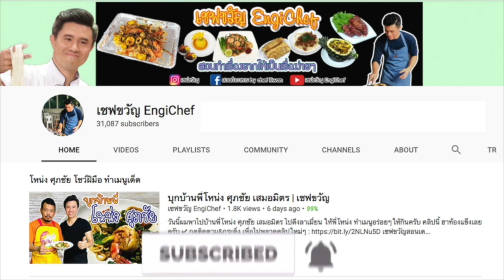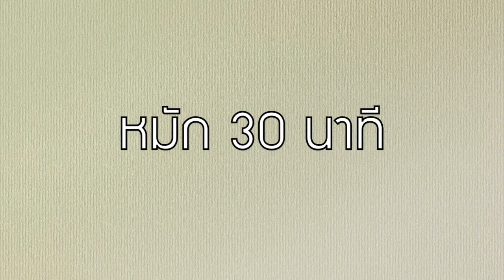ข้าวผัดรถไฟ เมนูแก้หิวราคาถูก | เชฟขวัญ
ข้าวผัดรถไฟ ข้าวผัดสีเข้มๆแสนอร่อย มีวิธีทำง่ายๆดังนี้ครับ
ข้าวผัดรถไฟ
ข้าว300กรัม
คะน้า65 กรัม
มะเขือเทศ80กรัม
หอมใหญ่40กรัม
ต้นหอมซอย10 กรัม
หมู150กรัม
ไจ่2 ฟอง
น้ำตาล1/2 ชช
เกลือนิดหน่อย
ผงปรุงรส 1/2 ชช
ซีอิ้วหวาน 1 ชต
ซอสปรุงรส 1/2. ชช

เชฟขวัญสอนเด็กทำอาหาร